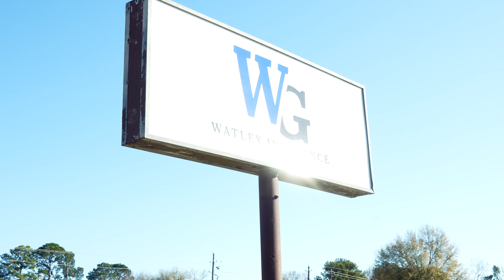You Can Get Insurance Anywhere. Why Choose Watley Insurance Group?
Promotional video for Watley Insurance Group in Shreveport, LA.
Watley Insurance Group
905 Francais Dr.